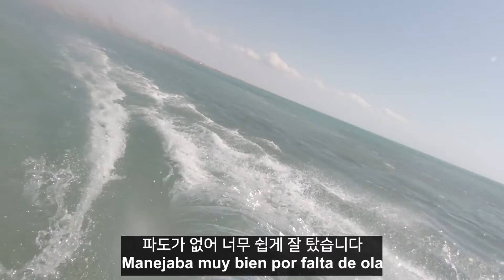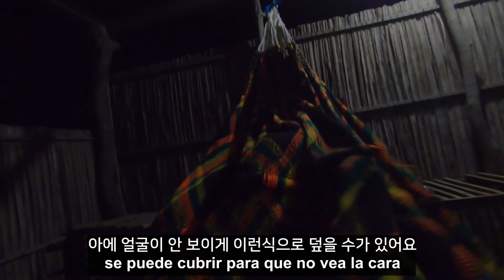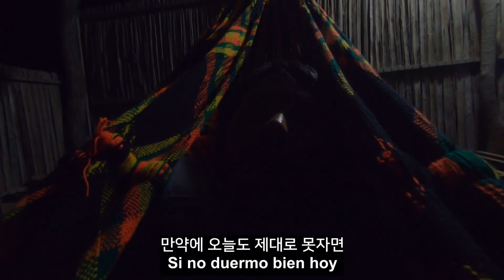콜롬비아 해변에서 카이트 서핑하고 랍스타 먹고 해먹에서 잠자기 - 콜롬비아#03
세계여행, 콜롬비아 북부 산타마르타에서 리오아차 그리고 최북단 근처 마을인 카보데라벨라(cabo de la vela)까지 가서 카이트서핑을 하고 랍스타 먹고 해먹에서 잠을 잤습니다